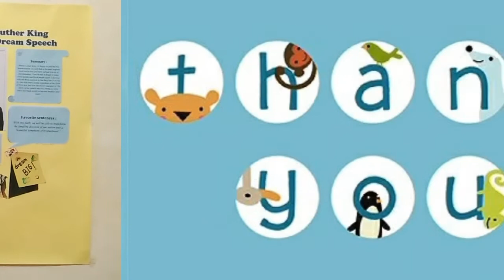Extensive Listening Show Case Final Test - Nur Aini Fitriana